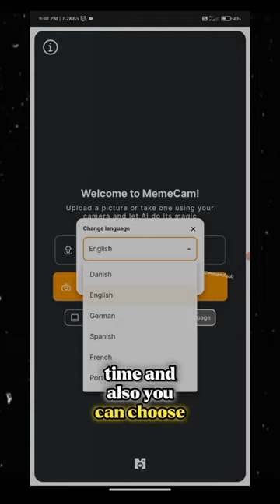how to create own meme memes # Meme ai Ai tools for memes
MemeCam.io is a website and mobile app that uses AI to generate captions for images and create memes. The website combines BLIP image recognition and GPT-3.5 AI-driven caption generation to create memes. Users can upload a picture or take one using their camera and let AI do its magic. The website provides trending hashtags and tags for users to use on their memes. MemeCam is available on memecam.io, as well as on the Google Play Store and the App Store. The website encourages users to create engaging content and generate hilarious memes. MemeCam is committed to user privacy and does not store any images, guaranteeing a secure experience for meme enthusiasts. The website was created by Andreas Refsgaard and Frederik Lauenborg, who strive to keep the tool alive by accepting donations to cover API costs. Users can save and share their memes with just a tap or hold, and even download them for future use.

how to make memes, meme, meme maker
How to create a meme
funny memes
memes compilation
artificial intelligence
ai meme generator
Meme genetor ai
ai memes
meme maker
ai tools
Ai tools for memes